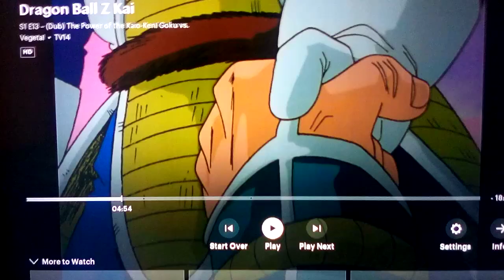DBX2KS1 Vegeta Save Nappa